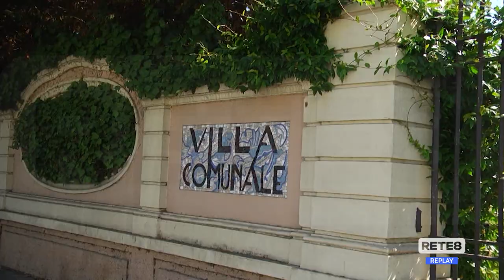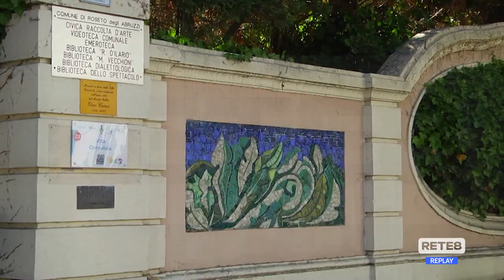Roseto - Aspettando il Festival Opera Prima